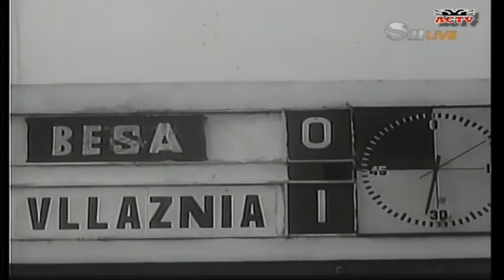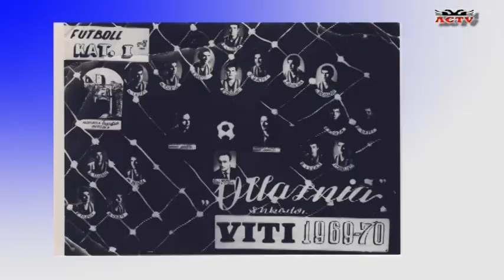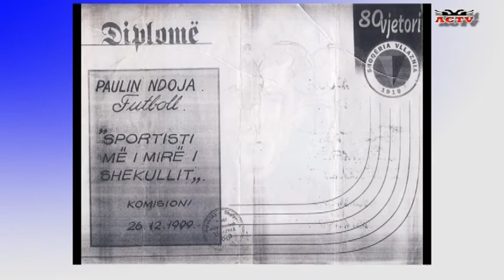Paulin Ndoja - Mjeshter i Madh